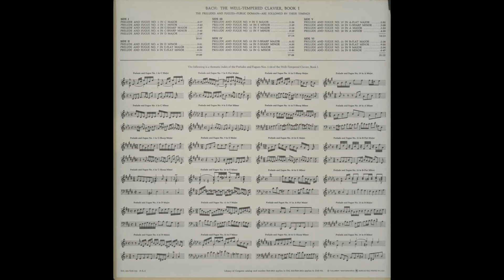Silent Tone Record/Bach：Das Wohltemperierte Klavier Vol.1/Glenn Gould COLUMBIA：D3S 733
バッハ(Johann Sebastian Bach,約翰塞巴斯蒂安巴赫)：平均律クラヴィア曲集(Das Wohltemperierte Klavier,平均律钢琴曲集)第1巻（全24曲）/グレン・グールド(Glenn Gould,格伦古尔德)(pf)/米COLUMBIA：D3S 733/管理番号：7126/